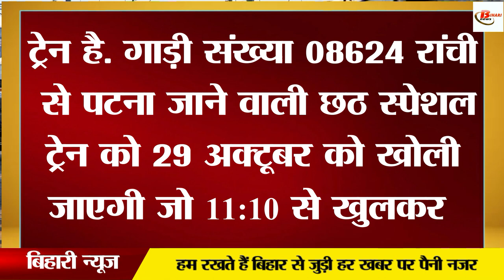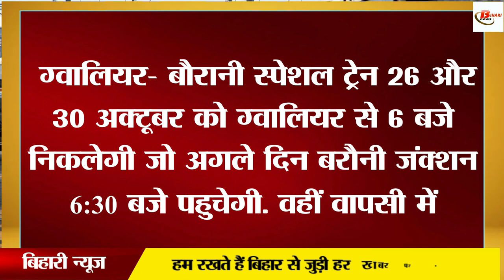छठ में बिहार आना हुआ आसान, चलेंगी 10 और पूजा स्पेशल ट्रेने